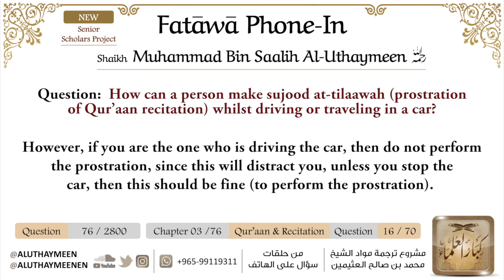Fatawa Phone in By Shāykh Muhammad Salih Bin Uthaymeen (حفظه الله)